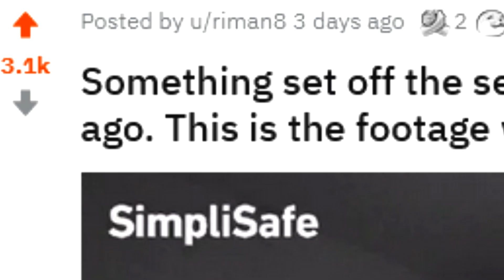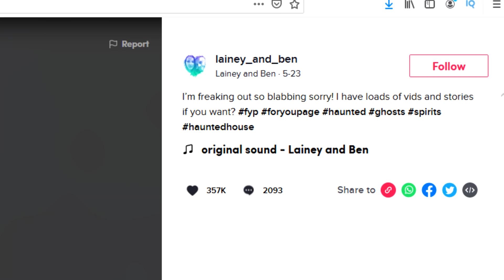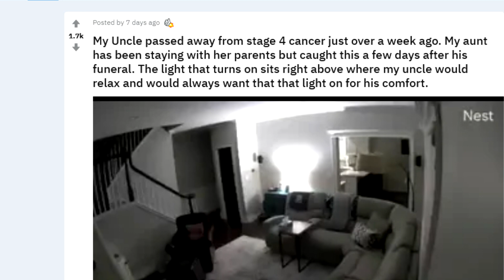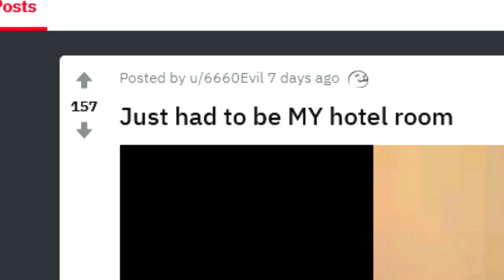5 Ghosts caught on camera (SCARY VIDEOS )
Here we have a compilation of 5 scary ghosts caught on camera clips for more scary video please subscribe like and comment head over to our social media to join the chat or if you have any weird paranormal or just scary clips you want to see in our compilations